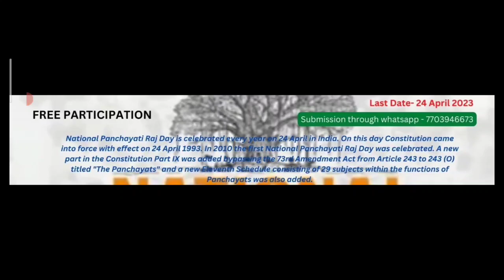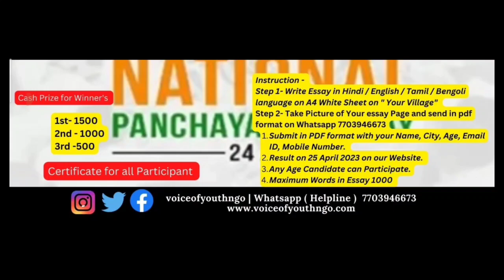Online Essay Competition 2023 Free Entry🤑Win Attractive Prize Money🏆🥇Cash Prizes for Winners